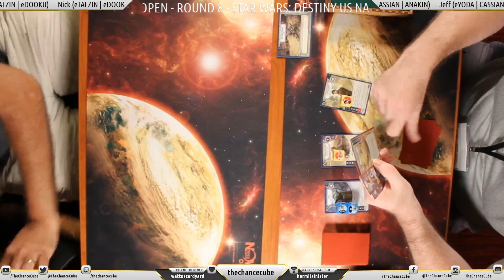Star Wars: Destiny US National Championship | Day 1A - Round 8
Star Wars: Destiny Gameplay

Rebroadcast of Twitch Live Stream

Star Wars: Destiny US National Championship
NOVA Open (Arlington, VA)
Standard Format - August 30, 2018

Day 1A - Round 8
LEFT: eTalzin (LG) | eDooku (WF)
RIGHT: eYoda (LG) | Cassian (WF) | Anakin (WF)